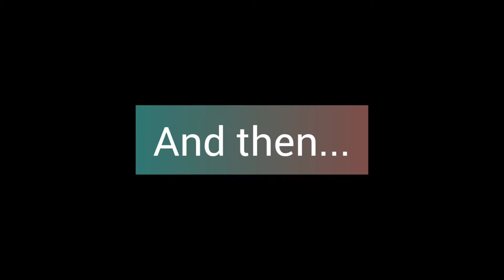Our special guests ! 😍